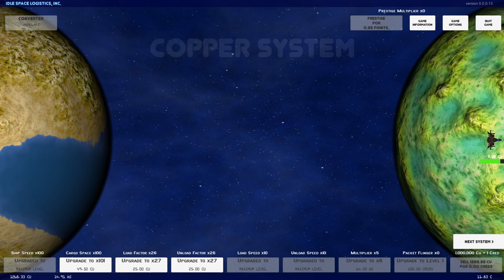Idle Space Logistics, Inc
Pre-release game play of my latest idle game